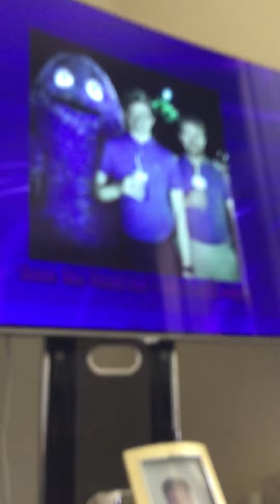Yothan and Eyobel world